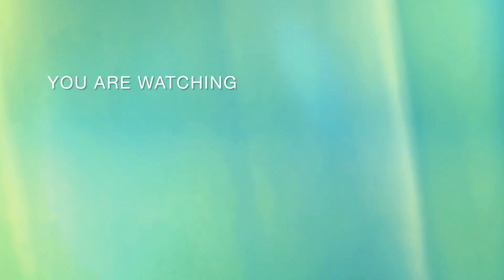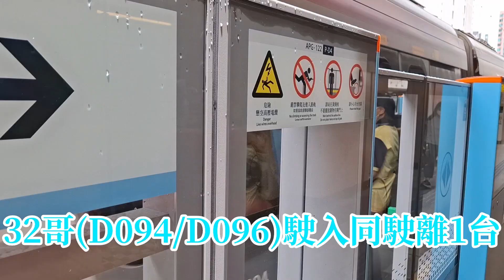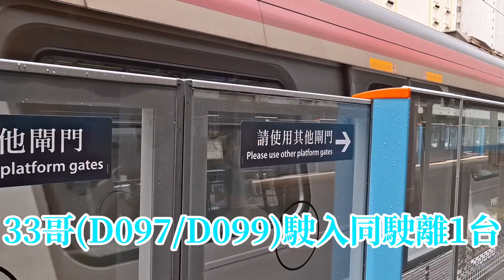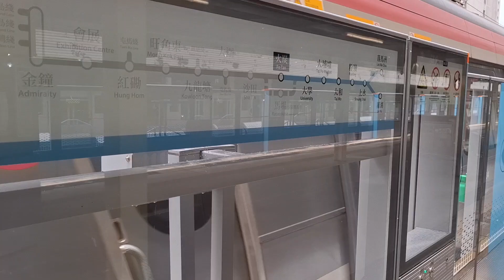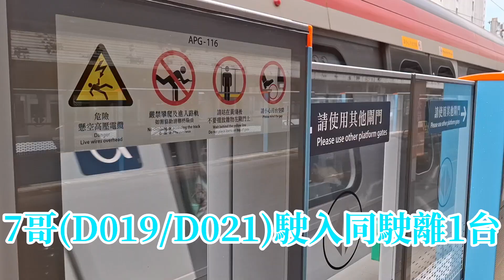［FOT中間月台閘門情況（12／8／2024）］港鐵東泡駛入及駛離FOT月台